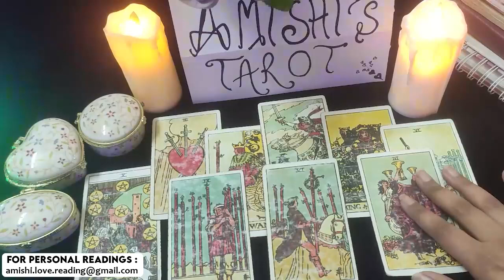Leo Tarot Love Reading January 2022 You’re About to Level Up in a Major Way!